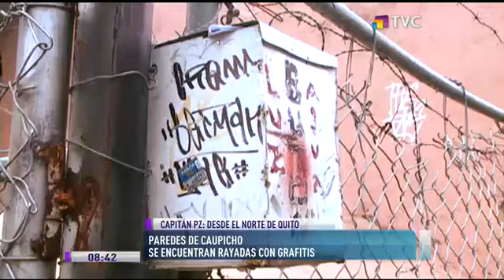"Capitán PZ" llegó hasta Caupicho donde la mayoría de las paredes están rayadas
Nuestro "Capitán PZ" llegó hasta el norte de la ciudad de Quito, específicamente a Caupicho, donde detectó problemas con los grafitis. Vecinos molestos con la situación